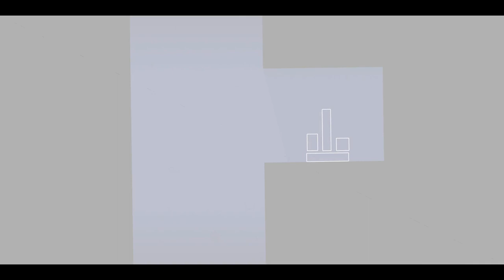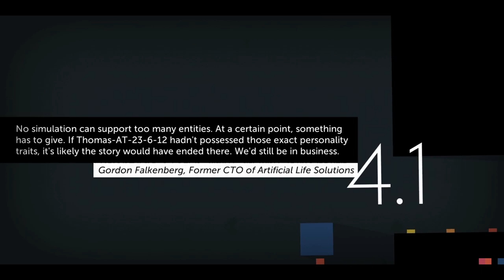Let’s Play Thomas Was Alone #03: We’re Being Followed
This is my first playthrough through this game. Kindly avoid posting spoilers in the comments or solutions to puzzles either in this video or future ones so as not to spoil the experience for me or those that haven’t seen the game before.

Laura’s inclusion to the group – calling them a team implies that they have a clearly defined goal – is both a blessing and a curse. She has an extremely useful ability, one that she’s worried everyone takes advantage of before discarding her when it’s no longer helpful. Thomas and his friends aren’t like that, however, though it might take a while for her to trust them.

The bad news is the one thing that doesn’t abandon her, something that’s both very ominous and obviously malicious. That Laura can’t see it shows how much her low self-esteem has blinded her to the truth of her predicament, one that she has dragged all the others into as well by being with them. While I hope there’s a way to deal with this lingering, ever-present threat, a small part of me knows that Thomas and the others have no way to fight it.